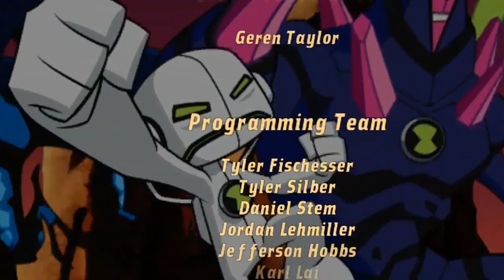LA HISTORIA COMPLETA de BEN 10 AF: VILGAX ATTACKS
★ BEN 10 EN ESPAÑOL LATINO ★

 ▼ ¡NUEVO VÍDEO! ▼
Hola! Bienvenido a un nuevo vídeo, en este resumiremos la historia que cuenta el videojuego Ben 10AF: Vilgax Attacks, un videojuego sumamente lleno de nostalgia, que nos recuerda a Protector de la Tierra.
Disponible en PS2, PSP, WII y DS.

Esta historia es la de la versión de sobremesa. Espero les guste este vídeo, lo apoyen y así traer la historia de los otros videojuegos.

© RoVin 10